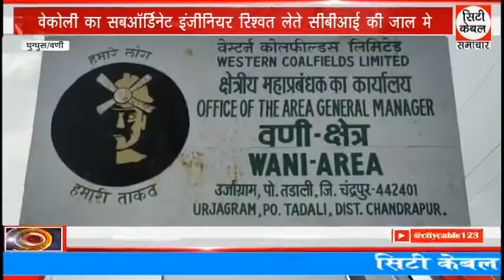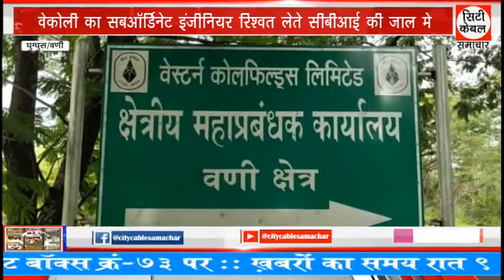वेकोली का सबऑर्डिनेट इंजीनियर रिश्वत लेते सीबीआई की जाल मे City Cable Samachar 08.10.2022